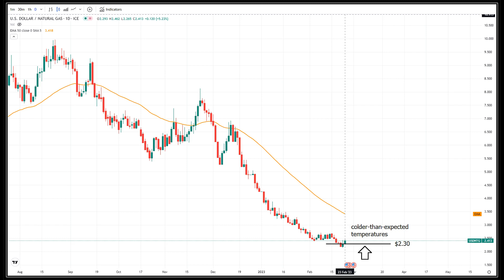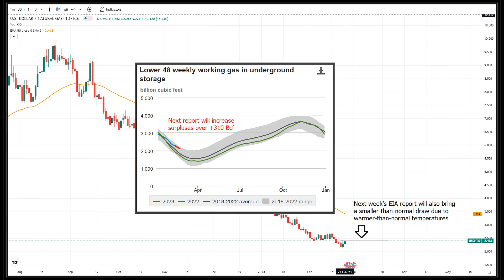Weekly Natural Gas Storage Report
The latest EIA report showed US utilities pulled 71 Bcf of gas from storage last week, slightly bullish to market expectations near -67 Bcf.